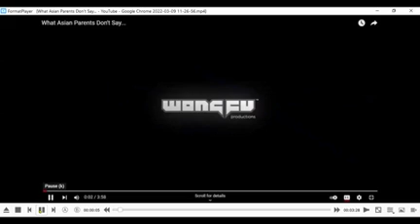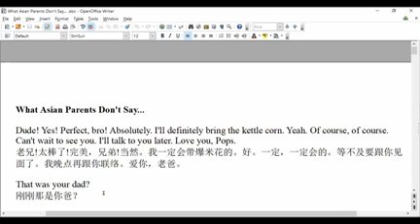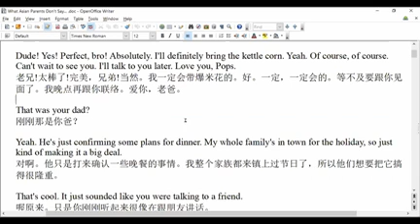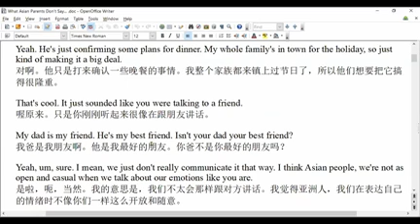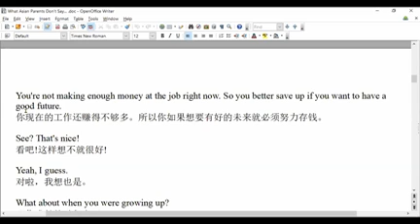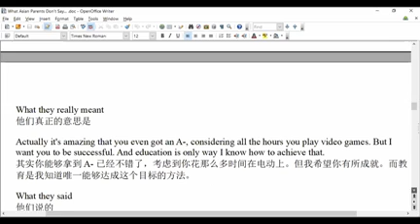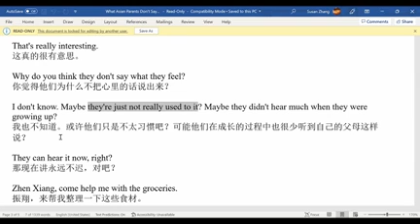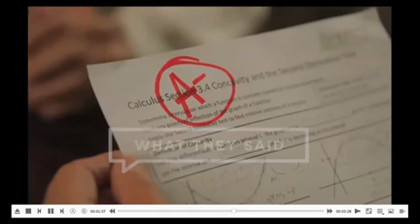20220310英文学习What Asian Parents Don't Say...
英文精读
What Asian Parents Don't Say...